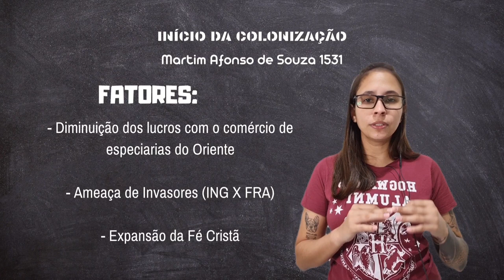História do Brasil- Início da Colonização: Fatores que contribuíram para Portugal Colonizar o Brasil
Nesta aula vamos falar sobre os fatores que levaram Portugal a enviar a primeira expedição colonizadora para o Brasil, a expedição de Martim Afonso de Souza em 1531.